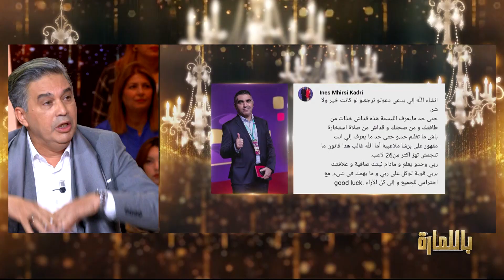عماد الزرقاء: جلال القادري ما سمعنا عليه حتى كلمة باهية و مرتو غاضها راجلها حبت تتكب عليه حاجة باهية